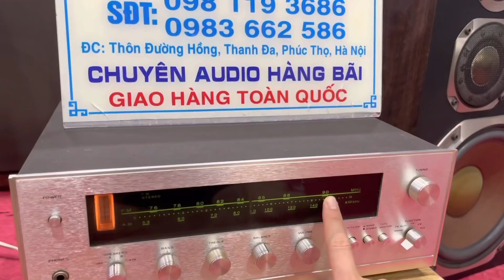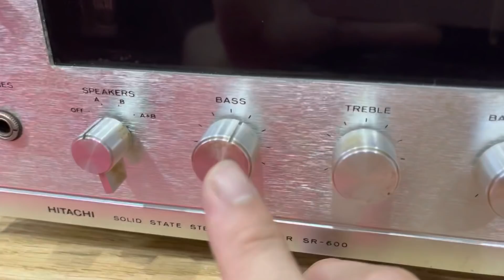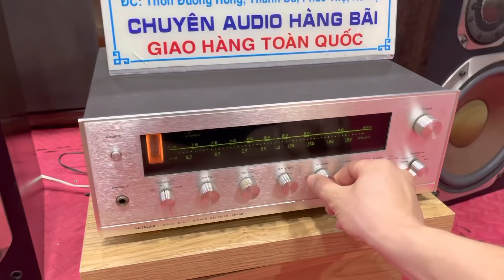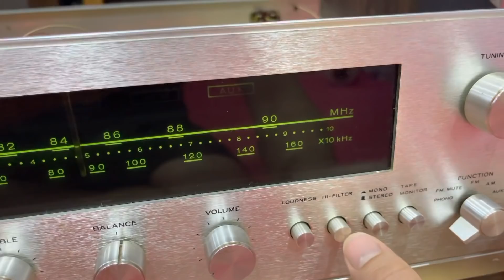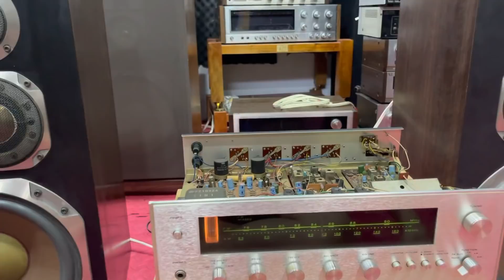Amply đài hitachi sò sắt xuất âm tụ. Tiếng mạnh thật các bác ạ. Đanh loa diatone nhẹ như chơi